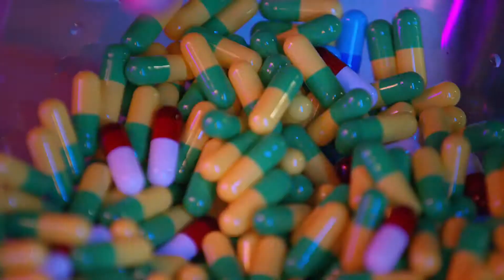Rilan - Love Or Drugs CHICO's Explicit Full Mix Tagged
Love Or Drugs (CHICO's Explicit Full Mix)
Rilan
I Am Alchemy